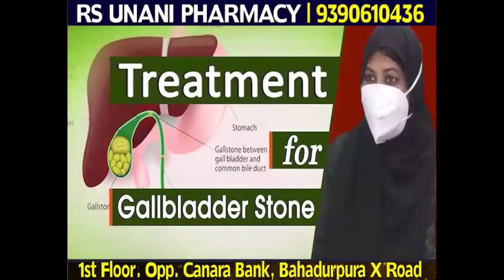मुजीब कॉलोनी से रोशन गेट रोड की काम की शुरुआत। युवा नेता अशफाक जमील खान का स्वागत। वार्ड नागरिक मौजू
मुजीब कॉलोनी से रोशन गेट  रोड की काम की शुरुआत। युवा नेता अशफाक जमील खान का स्वागत। वार्ड नागरिक मौजूद

✅Likes
✅Comments
👉News .